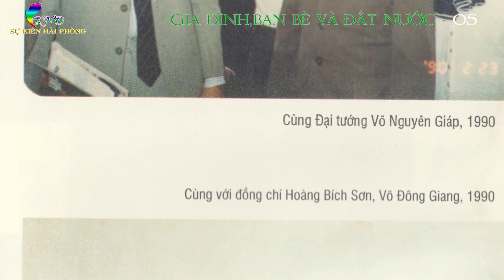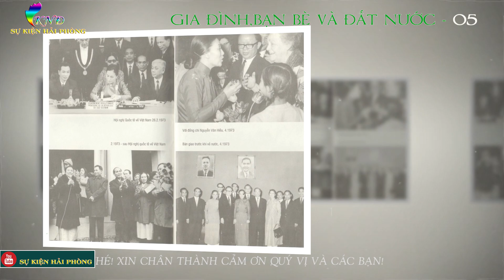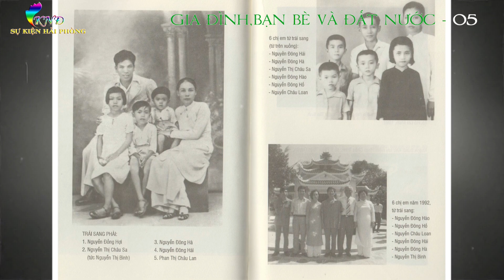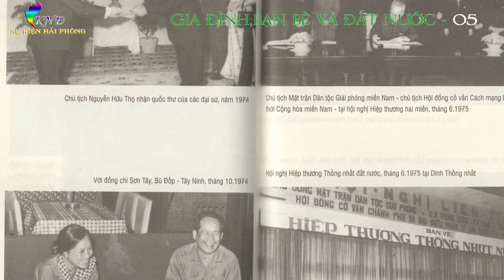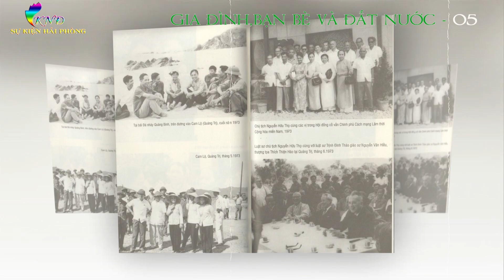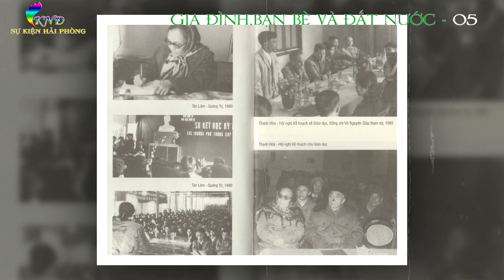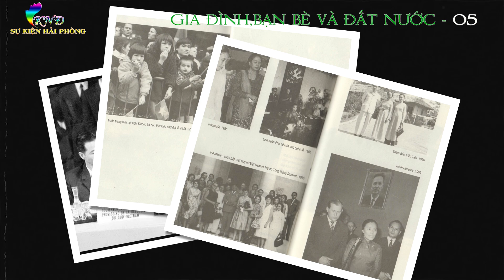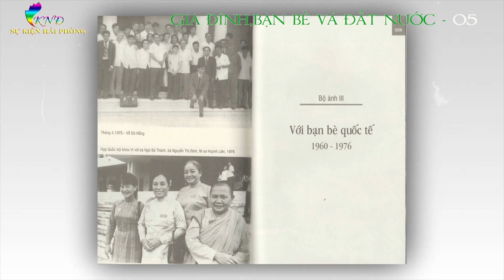GIA ĐÌNH,BẠN BÈ VÀ ĐẤT NƯỚC Tập 05 | Hồi Ký Nguyễn Thị Bình | Hồi Ký Chiến Tranh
► Hồi Ký : GIA ĐÌNH,BẠN BÈ VÀ ĐẤT NƯỚC
► Tác Giả : Nguyễn Thị Bình (nguyên phó chủ tịch nước)
► Giọng đọc : Khương Ngọc Đình
► Sản xuất : Sự Kiện Hải Phòng
"Có thể nói mà không sợ quá, rằng có lẽ bà là người Việt Nam có nhiều bạn bè nhất trên thế giới... Những năm tháng ấy, bà có mặt ở hầu khắp hành tinh, và thật lạ, thật đẹp, hình ảnh của một Việt Nam đang chiến đấu khốc liệt lại được đại diện không phải bằng một chiến binh đằng đằng sát khí mà là một phụ nữ nhỏ nhắn, khiêm nhường mà uyên bác, gần gũi mà sang trọng, sự kiên định không gì lay chuyển nổi lại được thể hiện chính bằng một vẻ thong dong đầy tự tin..." - nhà văn hóa Nguyên Ngọc.
 Sự Kiện Hải Phòng xin chân thành cảm ơn các tác giả,xin lan tỏa hồi ký cuộc đời cách mạng của một người phụ nữ giản dị mà đẹp đến lạ thường trong dòng lịch sử chiến tranh giữ nước của dân tộc ta!